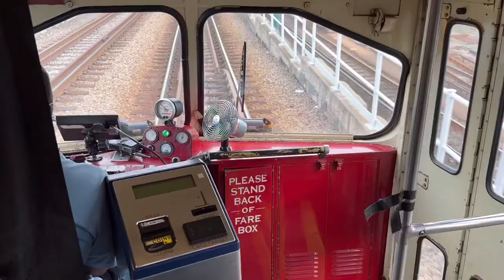MBTA 1945 Pullman PCC streetcars on the Ashmont-Mattapan High Speed Line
In this video you will see both rebuilt and non-rebuilt examples of the Pullman PCC.